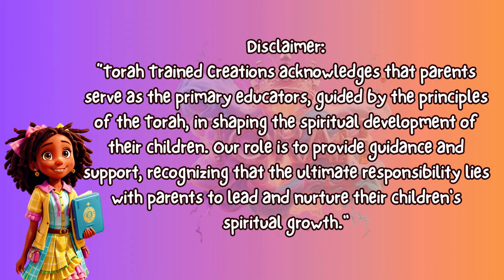ADIRA'S Bible Adventures: The Wondrous Creation Story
🌟Join Adira as she takes you on an adventure through the creation story! 🌍✨

Learn how Yah created the heavens, the earth, and everything in it, day by day.

Get ready for an exciting adventure filled with light, sky, land, sea, plants, animals, and finally, mankind!